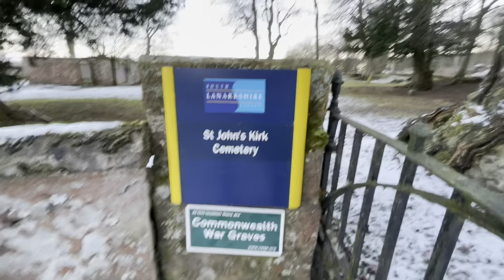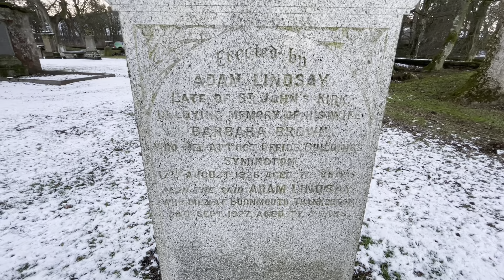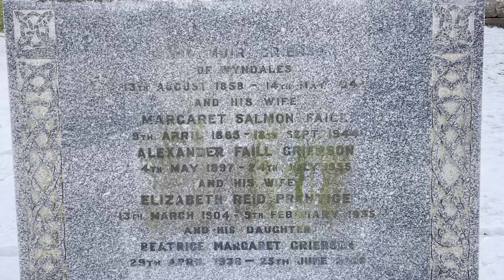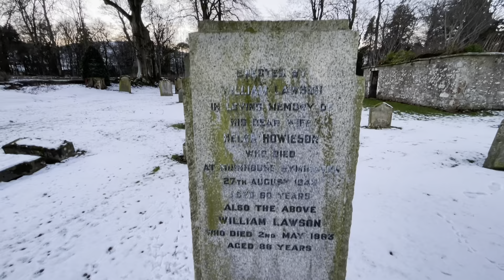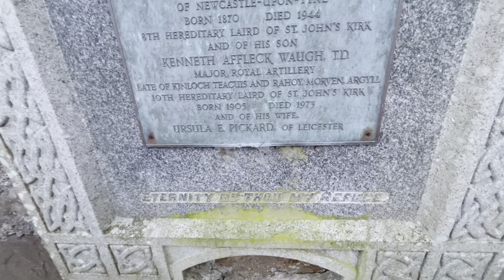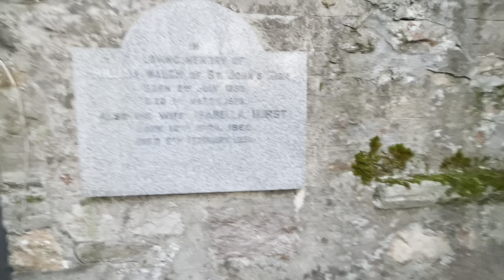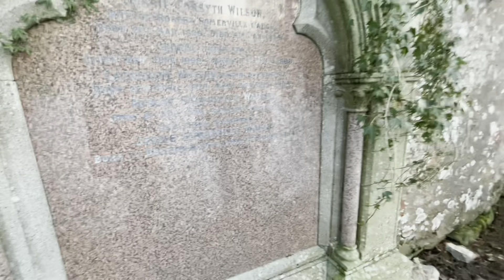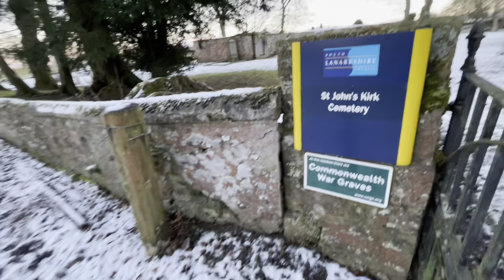St John's Kirk Cemetery with Commonwealth War Graves Scotland War graveyard ￼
Very interesting place St John's Kirk Cemetery with Commonwealth War Graves a lot of war graves on this property, very difficult to park your car but found it and easy if you park it next to the main road but be careful if you would like to support the channel, please consider visiting our online shop.￼